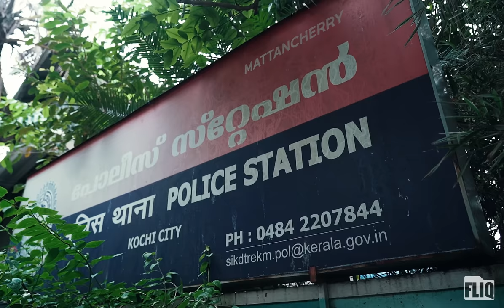Geojit “Sebastiante Velliyazhcha” | EP3 | Webseries | Fliq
Credits:

-SIDHARTH KT

Executive producer
-NIKHIL PRASAD

- ADITHYAN CHANDRASHEKAR

Editor
- PINTO VARKEY

Music
- VISHNU VARMA

Sync and Sound design
- JISHNU RAM

Art team
- AJAY KRISHNAN
- ANEX NELLICKAL

Brand partnership
- UNNI MATHEWS

Colorist
-BILAL RASHEED

Production Controller
- ARUN RATAN

Direction Team
- MUHAMMED JASEEM
- SACHIN RAJU
- ADWAITH MR

Production Team
- RAHUL RAMESH
- AJEESH CP

Assistant Cinematographer
- VIVEK V BABU

Assistant Editor
- AKHIL TA

Costumes
- ROSHIN VARGHESE

Helicam
- SHARATH UDAY

Camera
- SENSOR FILMS

Focus Pullers
- RAHUL ALEX
- VISHNU CHANDRAN

Re Recordist
- AYAAN K

Mix, Master and Recording
- LE CHARLES BLUE

Singers
- AJIIT SATHYAN
- SHRADHA SHANMUGHAN
- VISHNU VARMA

Music production
- ARAVIND R WARRIER
- JOEL ANTONY
- GIDEL JACOB

Studio
- NEONWAVE RECORDS

Lyrics
- JISHNU PAVITHRAN

Stills
- RAHUL RAMESH
- BIJU NARAYAN
- VIVEK BABU

Vfx and Posters
- BINOY JOHN

Titles
-APARNA MURALIDHARAN

Subtitles
-ARJJUN MENON